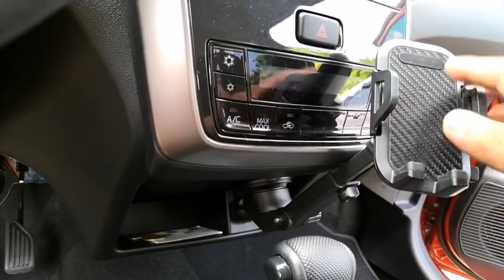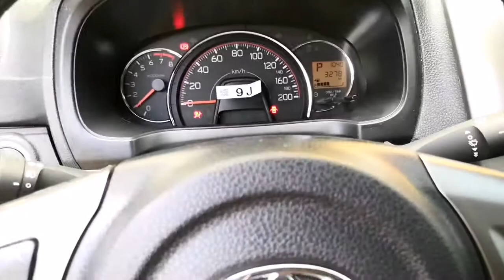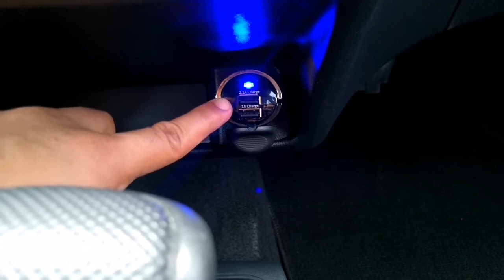How to fix Lighter and Charger socket not working | 2020 Toyota Wigo | MarkusJ TV